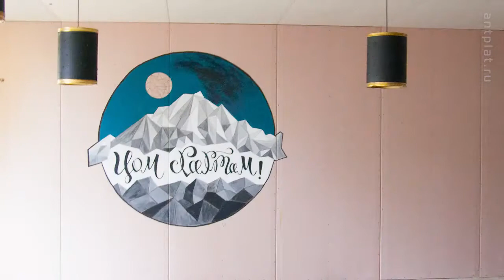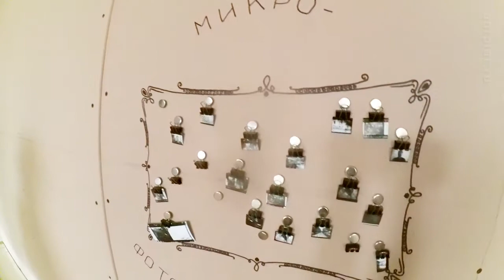ПОРТАЛ, часть 4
National art-space in Vladikavkaz, North Osetia
- Чиновник, не поленись, и день принесет тебе удачу!
- Парень из Череповца
- Сидячий Бык, накоторого охотилась америка
- Кишын фандыр, Сослан Моуравов, Къона
- Рояль из Дрездена с протезом и настройщиком
- Чайная зона с ее занавесками и люстрами
- Девчонка из Майкопа: "Пойдем в горы!"
- Люстра имени Бутаевой
- Лучи поломанных гитар
- Микрофотоэкспозицияяяяяяя
- ХИКОНД и его ярмарка